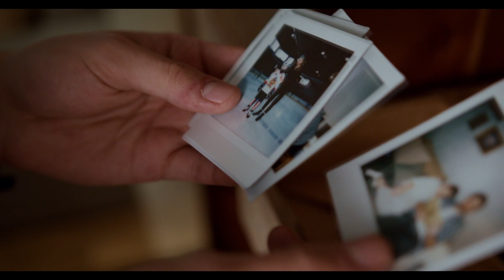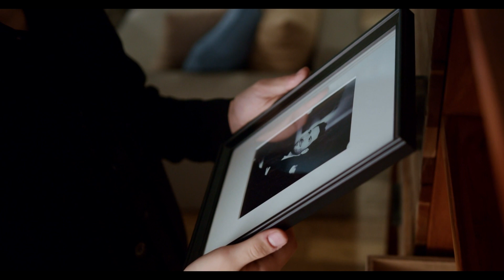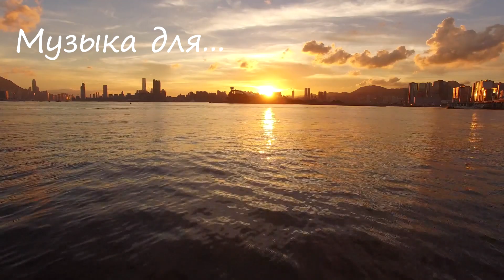Отдых, релаксация, сон. Rest, relaxation, sleep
Музыкальный микс для отдыха. Отдыхаете после трудового дня, занимаетесь любимым делом, домашними делами? Попробуйте под эту композицию.
  Использованы треки:
  Morning Dew - Elegant Melody for Background Music, Commercials, Advertising - by Oleg Mazur
  Memory - A Slow Ambient Subtle Melancholic Track | by Oleg Mazur
  Relaxing music mix. Resting after a hard day, doing what you love, doing household chores? Try this song.